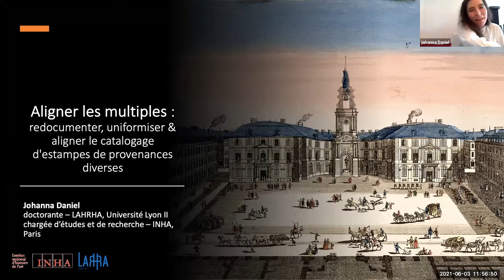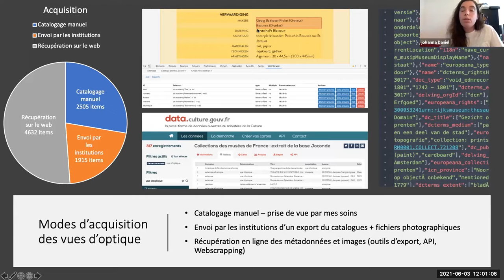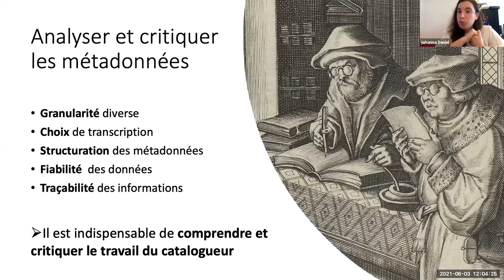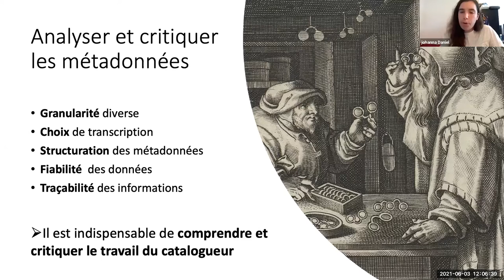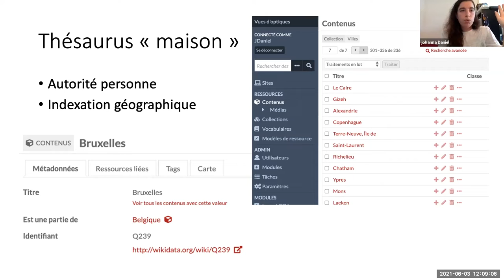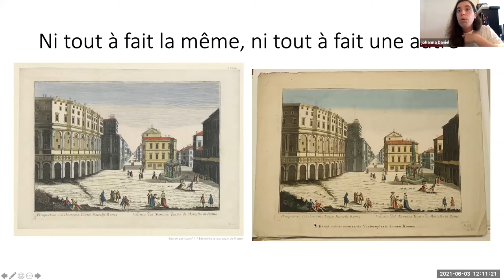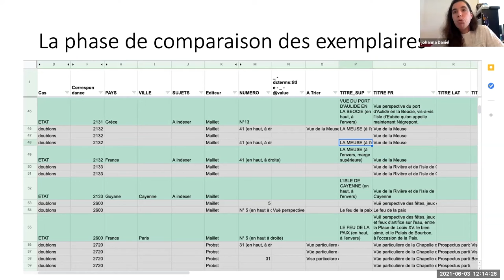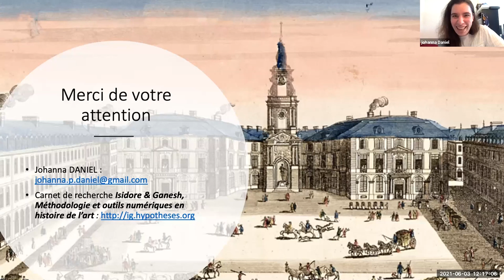Aligner les multiples : catalogage d'estampes — Wiki, data et GLAM 2021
Retour d'expérience de la collecte et de l'alignement des métadonnées décrivant 10.000 estampes issues d'une quarantaine d'institutions dans le cadre de la constitution d'un corpus de thèse. Comment redocumenter des pratiques de catalogages hétérogènes pour aligner les métadonnées et regrouper les exemplaires similaires d'une même estampe ?

— Johanna Daniel, doctorante, INHA

▶️ Pour soutenir le travail de Wikimédia France : ◀️